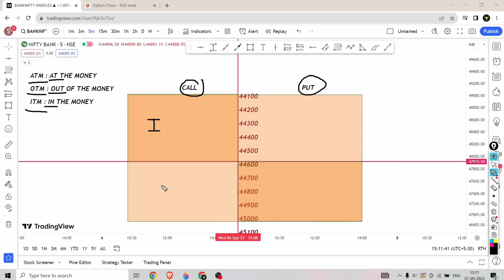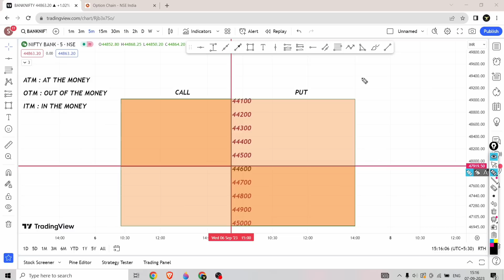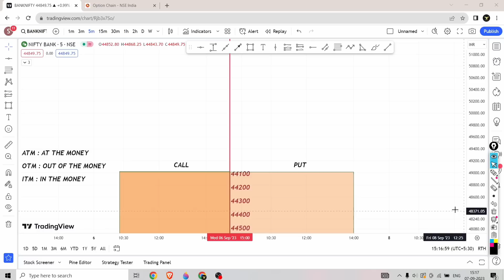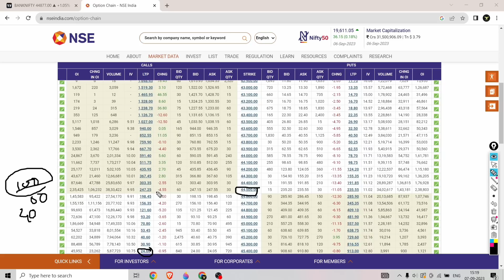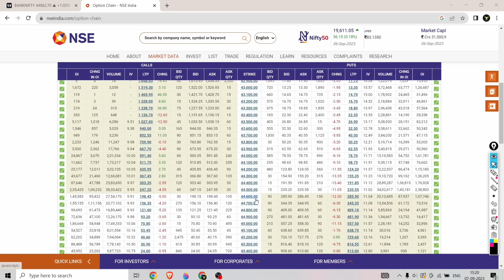Option Trading For Beginners | How To Select Perfect Strike Price | ATM vs ITM vs OTM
Hello Traders My Name Is Shruti Jadhav

trading in Nifty and Finnifty
Finnifty live trading

Topics covered :
Live trading
Option trading
Trading
Intraday trading
nifty and banknifty
Finnifty trading
New strategy
Nifty strategy